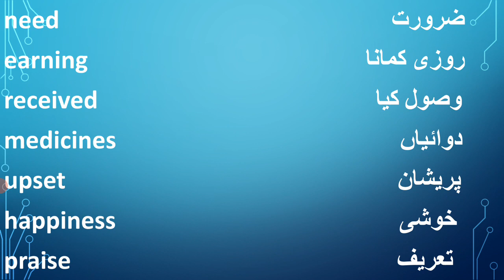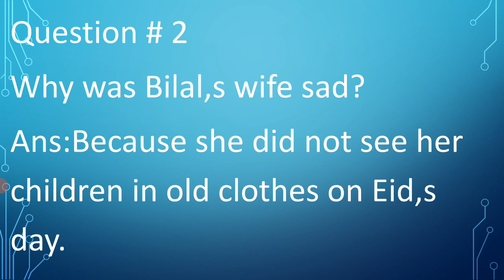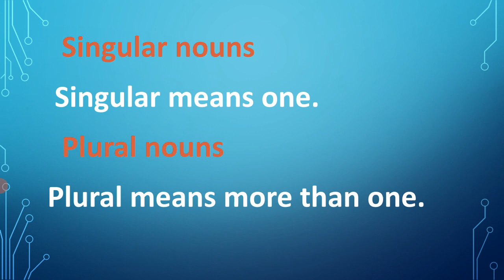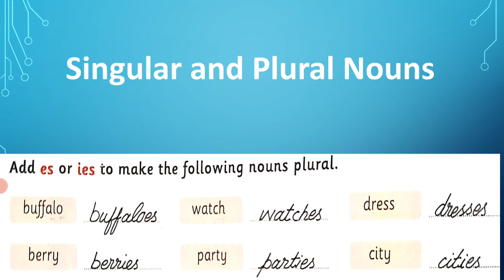English class Three unit 3 W/M and Exercise